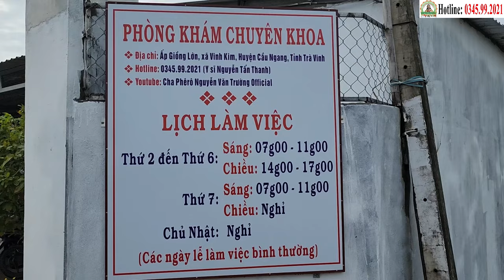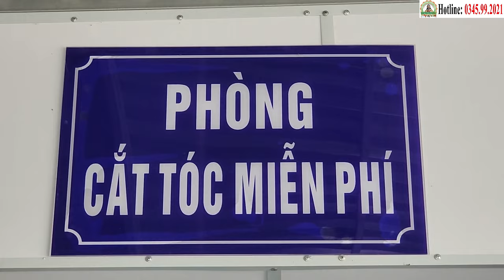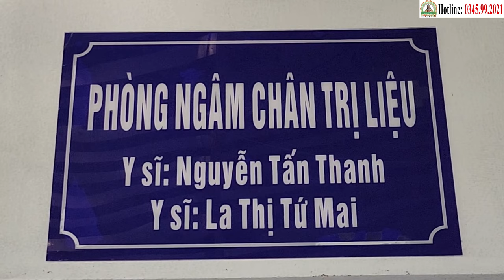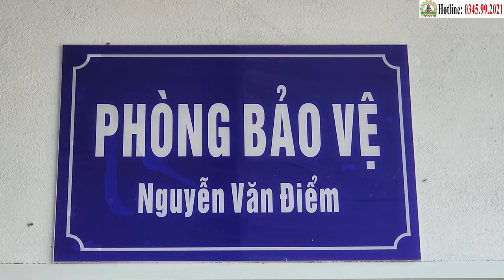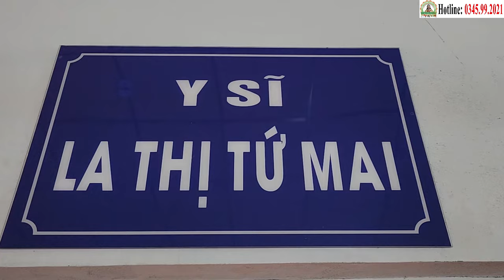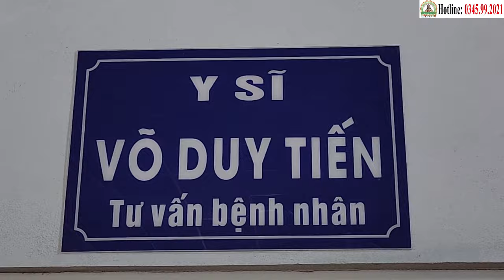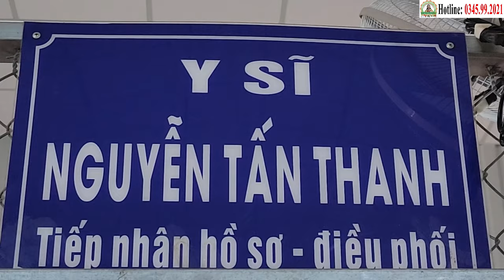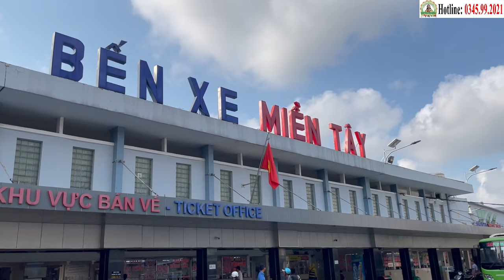Xin Tri Ân Trần Thị Chiên (Canada) Lót 100m2 Gạch Vỉa Hè Tại Phòng Khám Học Trò Cha Tường (2/9)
PHÒNG KHÁM HỌC TRÒ CHA TƯƠNG